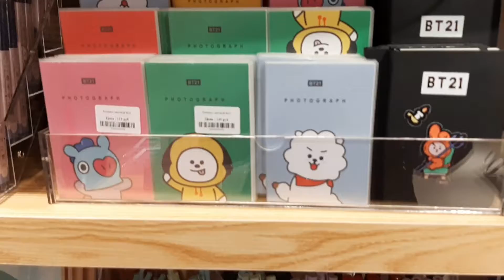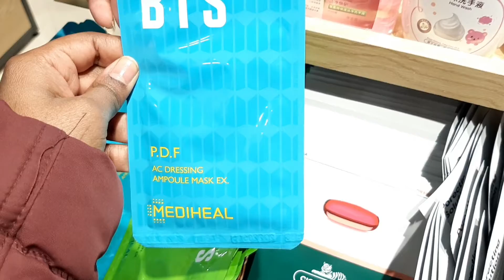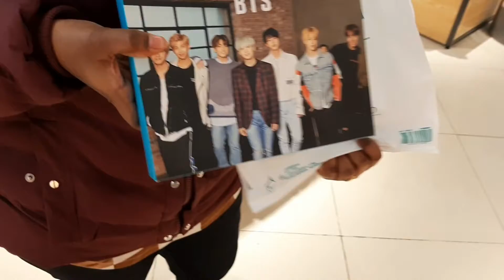BTS/BT21 Products in Korean Shop ILAHUI in Tambov, Russia | RIO Mall | Exploring and Shopping | VLOG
This video is about a Korean Shop named ILAHUI located in Rio Mall at Tambov State, Russia. This Shop has all Korean items like accessories, cosmetics, toys, gifts etc. The highlight of this Shop is that it has BTS and customized BT21 Products like bags, notes, clothes etc and also official product like Mediheal × BTS face mask. All items are in affordable price.

In my 6 years of life in Tambov this is the first ever Shop that I encountered which has BTS products and its my pleasure to share the video of this Shop exclusively in our channel. Hope you all like this video.

Special thanks to my friends Ramya, Padma, Rishi Ram, Ismail, Aadhityan, Keerthana for appearing and making this video special.

00:00 - Intro
01:30 - Before entering Shop
04:08 - Exploring the Shop
13:46 - Buying Mediheal × BTS face mask
14:34 - Outro
15:55 - Pictures